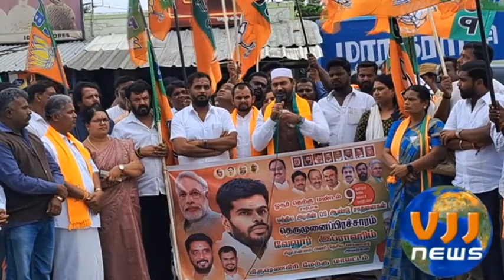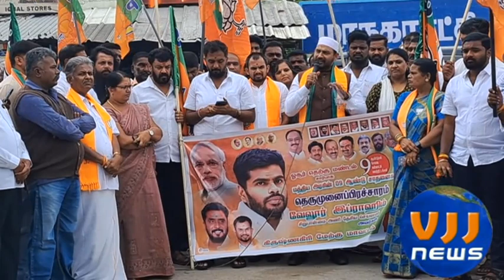ஓசூர் மத்திகிரியில் பாஜக சார்பில் மத்திய அரசின் 9 ஆண்டு சாதனைகளை விளக்கும் தெருமுனை பிரச்சார கூட்டம்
ஓசூர் மத்திகிரியில் பாஜக சார்பில் மத்திய அரசின் 9 ஆண்டு சாதனைகளை விளக்கும் தெருமுனை பிரச்சார கூட்டம் நடைபெற்றது. இந்த கூட்டத்தில்  சிறுபான்மை அணி தேசிய செயலாளர் வேலூர் இப்ராஹிம் கலந்து கொண்டு பேசினார்.
அதனைத்தொடர்ந்து செய்தியாளர்களுக்கு பேட்டி அளித்த வேலூர் இப்ராஹிம், தமிழகத்தில் எம்எல்ஏ முதல் அமைச்சர்கள் வரை ஊழல் செய்து வருகின்றனர். தமிழக உயர் கல்வித்துறை அமைச்சர் பொன்முடி அவர்கள் செம்மண் கொள்ளையில் ஈடுபட்டு வழக்கு நீதிமன்றத்துக்கு வந்து அவர் விசாரிக்கப்பட உள்ளார். விரைவில் பொன்முடி அவர்கள் கனிமவள கொள்ளையில் கைது செய்யப்பட வாய்ப்புகள் உள்ளது என தெரிவித்தார்.

மேலும் பேசிய அவர், போக்குவரத்து துறை அமைச்சர் சிவசங்கர் துறையிலும் பல கோடி ரூபாய் ஊழல் நடந்துள்ளது இந்த ஊழலில் யார் யார் சம்பந்தப்பட்டுள்ளனர் எவ்வளவு கோடி ரூபாய் ஊழல் வாங்கப்பட்டுள்ளது என்பது குறித்து எங்களுடைய பாஜக மாநில தலைவர் அண்ணாமலை பகிரங்கமாக அறிக்கை வெளியிட்டார். மொத்த அமைச்சர்கள் கூட்டுச்சதி மற்றும் கொள்ளையிலும் ஈடுபட்டு இருப்பதை திமுக பைல்ஸ் 2 என அண்ணாமலை விரைவில் வெளியிட உள்ளார்.

இதன் மூலம் ஏராளமான அமைச்சர்களின் தலைகள் உருள போவதாக அவர் தெரிவித்தார். அமைச்சர்கள் மக்களுக்காக இல்லாமல் திமுக தலைவருக்கு கப்பம் கட்டுவதற்கும் கொள்ளையடிப்பதற்கும் வாரிசுகளை அரசின் பொறுப்புகளுக்கு கொண்டு வருவதற்கும் சொத்து சேர்க்கும் வங்கிகளாக உள்ளனர் என கூறினார். இந்த தெருமுனை பிரசார கூட்டத்தில் ஏராளமான பாஜக தொண்டர்கள் முக்கிய பொறுப்பாளர்கள் கலந்து கொண்டனர்.